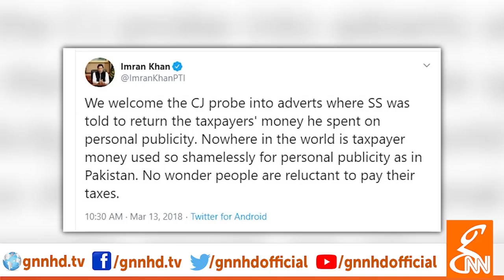Anchor Imran Khan vs Hafiz Hammad Ullah | Clash With Imran Khan | GNN